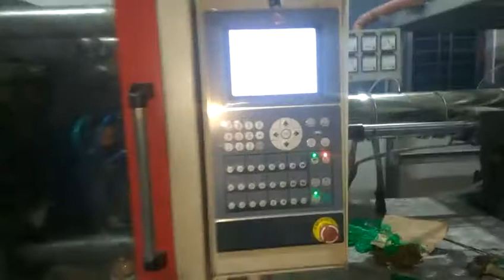ARCUCHI N2S Controller Installation | Injection Molding Machine | IMM Controller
This video is taken from our customer warehouse after our engineer installed the Injection Molding Machine Controller, ARCUCHI N2S Controller Installation.

N2S Supplies IMM Controller all over India.